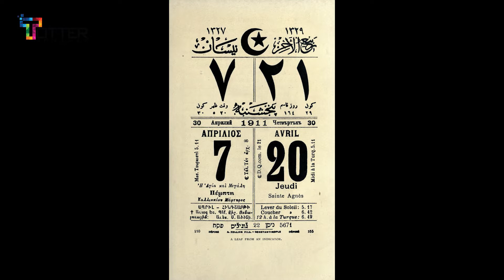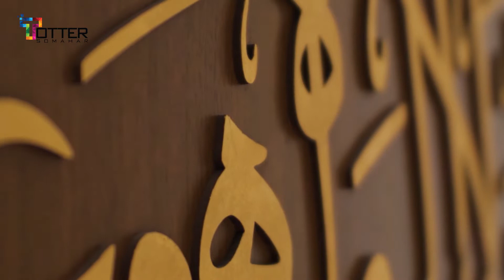Ottoman Empire | অটোমান সাম্রাজ্য | History of Ottoman empire | অটোমান সাম্রাজ্যর রহস্য?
Ottoman Empire | অটোমান সাম্রাজ্য | History of Ottoman empire | ওসমানী সাম্রাজ্য | অটোমান সাম্রাজ্য ভেঙে টুকরো টুকরো হওয়ার রহস্য? |

এশিয়া ও ইউরোপ মহাদেশ জুড়ে বিস্তৃত ছিলো বিশাল অটোমান বা ওসমানীয় সাম্রাজ্য। এই সাম্রাজ্যের সীমানা ছিলো উত্তর আফ্রিকার তিউনিসিয়া থেকে ইউরোপের হাঙ্গেরী, রাশিয়ার ক্রিমিয়া থেকে পূর্বে জর্জিয়া এবং আরবের ইয়েমেন পর্যন্ত বিস্তৃত। এই বিশাল সাম্রাজ্যের স্থায়িত্ব ছিলো দীর্ঘ ৬শ বছর।
অটোমান সাম্রাজ্যে সূচনা
অটোমান সাম্রাজ্যের অভ্যুদয় ১২৯৯ সালে। প্রতিষ্ঠাকাল থেকে শুরু করে ১৪৫৩ সালে বাইজান্টাইন সাম্রাজ্যের রাজধানী কনস্টান্টিনোপল জয় পর্যন্ত এ সাম্রাজ্যের বিস্তৃতকাল বলে ধরে নেয়া যায়। এ সময়েই পর্যায়ক্রমে বিভিন্ন সুলতানের শাসনামলে বিকশিত হতে থাকে অটোম্যান সাম্রাজ্য। শুরুতে পার্শ্ববর্তী অন্যান্য রাজ্যের মতো অটোমান সাম্রাজ্যও নিজেদের অস্তিত্ব টিকিয়ে রাখতে মূলত স্থানীয় নানা সেনাপতি ও সামন্ত রাজ্যের শাসনের উপর নির্ভরশীল ছিলো। ধীরে ধীরে সময় যেতে থাকে, পরিবর্তিত হতে থাকে অটোমান সাম্রাজ্যের অবস্থাও। সামরিক-অর্থনৈতিক উন্নতি তাদের রাজ্য বিস্তারের পক্ষে আরো সহায়ক ভূমিকা পালন করতে থাকে।
এ সময়ে অটোমানদের সফলতার পেছনে কারো একক অবদান নয়, বরং এর একাধিক শাসকরা এই রাজবংশকে সাফল্যের সর্বোচ্চ শিখরে নিয়ে গেছেন। একই সঙ্গে ঐতিহাসিকরা মনে করেন, পরিবর্তিত নানা পরিবেশের সাথে দ্রুত নিজেদের খাপ খাওয়াতে পারাই ছিলো ওসমানীয় সাম্রাজ্যের সফলতার মূল কারণ।

প্রতিষ্ঠাতা প্রথম ওসমান
এই রাজবংশের প্রতিষ্ঠাতার নাম ওসমান গাজী। তিনি প্রথম ওসমান নামেই সমাধিক পরিচিত ছিলেন। তার নামেই অটোমান বা ওসমানীয় সাম্রাজ্যের নামকরণ হয়েছে। ১২৯৯ সালে তুর্কি বংশোদ্ভূত প্রথম উসমান সেলযুক সাম্রাজ্য কর্তৃক উত্তরপশ্চিম আনাতোলিয়ার দ্বায়িত্ব পান। প্রথম দিকে সেলযুক সাম্রাজ্যের প্রতি অনুগত থাকলেও সেলজুক সাম্রাজ্যের শেষ সময়ে তিনি স্বাধীনতা ঘোষণা করেন এবং ধীরে ধীরে একটি অটোমান সামাজ্যের গোড়াপত্তন করেন। তিনি সেলজুক রাজবংশের জামাতাও ছিলেন এবং তার মা হালিমে সুলতান ছিলেন সেলজুক শাহজাদা নুমান এর মেয়ে। তিনি সেলজুক রাজবংশের জামাতাও ছিলেন। এবং প্রথম উসমানের মাতা হালিমে সুলতান ছিলেন সেলজুক শাহজাদা নুমান এর মেয়ে।
১২৯৯ সালে ওসমান যখন মোঙ্গল সাম্রাজ্যে বার্ষিক কর পাঠালেন না, তখনই আসলে প্রতীকী অর্থে তিনি স্বাধীনতার ঘোষণা দিয়েছিলেন। ১৩০০ সাল থেকেই একে একে বিভিন্ন অঞ্চল জয় করতে শুরু করে ওসমানের নেতৃত্বাধীন বাহিনী। সাকারয়া নদীর পশ্চিমাঞ্চল, এস্কিসেহিরের দক্ষিণ ভাগ, অলিম্পাস পর্বত ও মারমারা সাগরের উত্তর-পশ্চিমাঞ্চল তার সাম্রাজ্যভুক্ত হয়। এস্কিসেহির, বিলেজিক, ইনোনু থেকে শুরু করে ইয়েনিশেহিরের বিভিন্ন গুরুত্বপূর্ণ দূর্গ ও নগর নিজেদের দখলে নিয়ে নেয় ওসমান বাহিনী। নবগঠিত অটোমান রাজ্যের রাজধানী হিসেবে বেছে নেয়া হয় ইয়েনিশেহিরকে। তখনো বার্সা, নিকাইয়া কিংবা নিকোমিডিয়ার মতো গুরুত্বপূর্ণ ও সুরক্ষিত নগরগুলো দখল করার মতো শক্তি অবশ্য তখনো অর্জন করতে পারে নি তার বাহিনী।
১৩২১- ১৩২৬ সাল পর্যন্ত ওসমানের বাহিনী মুদান্‌য়া বন্দর ও বার্সার মতো গুরুত্বপূর্ণ শহর দখলে নেয়। বার্সা জয় ছিলো অটোমান সাম্রাজ্যের জন্য অত্যন্ত গুরুত্বপূর্ণ ঘটনা। কেননা এতদিন নানা যুদ্ধে ওসমান গাজী কেবল বর্বর জাতিদেরর বিরুদ্ধে জয় পেয়েছিলেন। এবারই প্রথম এমন এক শহরের দখল নিলেন যা ছিলো তখনকার যুগে এক গুরুত্বপূর্ণ বাণিজ্যিক কেন্দ্র। এ জয়ের ফলে মধ্যপ্রাচ্য ও পূর্ব ইউরোপে রাজনৈতিক-অর্থনৈতিক মানচিত্রের এক গুরুত্বপূর্ণ অংশ হয়ে উঠলো অটোমানরা।
এরপর বয়সের ভারে ন্যুজ হয়ে পড়েন ওসমান। তখন তার অসামাপ্ত কাজ সম্পাদনের ভার পরে বড় ছেলে ওরহান গাজীর হাতে। তিনি ছিলেন তৎকালে উসমানীয় বেয়লিক নামে পরিচিত উদীয়মান উসমানীয় সাম্রাজ্যের দ্বিতীয় বে।

তিনি ১২৮১ সালে সোগুতে জন্মগ্রহণ করেন। তিনি প্রথম উসমান ও তার স্ত্রী মালহুন খাতুনের পুত্র। ক্ষমতা হাতে পেয়েই সাম্রাজ্য বিস্তারে মনোযোগী হন তিনি এবং আনাতোলিয়ায় বাইজেন্টাইনদের বিরুদ্ধে অভিযান শুরু করেন। প্রথমে ১৩২১ সালে তিনি মার্মা‌রা সাগরে বুরসার বন্দর মুদানিয়া অধিকার করেন। এরপর তিনি কোনুর আল্পের অধীনে পশ্চিমের কৃষ্ণসাগরের উপকূল এবং আকুয়েদার অধীনে ইজমিত জয়ের জন্য সেনাদল প্রেরণ করেন। শেষে মার্মা‌রা সাগরের দক্ষিণপূর্ব উপকূল অধিকার করেন। এরপর কূটনৈতিক আলোচনার মাধ্যমে তিনি বুরসা অধিকার করে। বুরসা শহর জয়ের পর ওরহান বসফরাসের দিকে সেনাদল প্রেরণ করে মার্মা‌রা সাগর উপকূলের বাইজেন্টাইন শহরগুলো অধিকার করেন।
বাইজেন্টাইন সম্রাট তৃতীয় এন্ড্রোনিকাসের সেনাবাহিনী অগ্রসর হয়ে বর্তমান দারিজা শহরের ওরহানের বাহিনীর মুখোমুখি হয়। যুদ্ধে বাইজেন্টাইনরা পরাজিত হয়। এভাবে ১৩২৯ সালের পেলেকেনোনের যুদ্ধের পর বাইজেন্টাইনরা কোচাইলির অঞ্চল পুনরুদ্ধারের ধারণা পরিত্যাগ করে।
নাইসিয়া শহর ১৩৩১ সালে আত্মসমর্পণ করে। ১৩৩৭ সালে ইজমিত বা নিকোমেডিয়া অধিকার করা হয়। ওরহান তার জ্যেষ্ঠ পুত্র সুলাইমান পাশাকে শহরের নিয়ন্ত্রণভার প্রদান করেন। ইতিপূর্বে সুলাইমান শহর অবরোধে নেতৃত্ব দিয়েছিলেন। ১৩৩৮ সালে উসকুদার জয়ের মাধ্যমে অধিকাংশ উত্তর আনাতোলিয়া উসমানীয়দের হাতে আসে।
১৩৪৫ সালে ওরহান পার্শ্ববর্তী তুর্কি রাজ্য কারেসি (বর্তমান বালিকেসির ও পার্শ্ববর্তী এলাকা) জয় করেন। কারেসির আমির মারা যাওয়ার পর সিংহাসন নিয়ে তার দুই পুত্রের মধ্যে দ্বন্দ্বের ফলে লড়াই শুরু হয়। ওরহান এসময় কারেসি আক্রমণ করে তা অধিকার করে নেন।
কারেসি জয়ের ফলে প্রায় সমগ্র উত্তরপশ্চিম আনাতোলিয়া উসমানীয় বেয়লিকের আওতায় চলে আসে। বুরসা, ইজমিত, ইজনিক ও বেরগামা শহরগুলো উসমানীয়দের শক্তিশালী ঘাটি হয়ে উঠে। এরপর ১৩৬২ সালে নিজের জয় করা বুশরায় দেহত্যাগ করেন ওরহান।